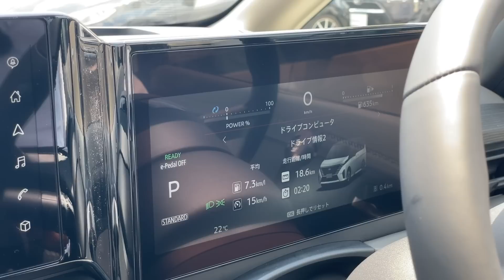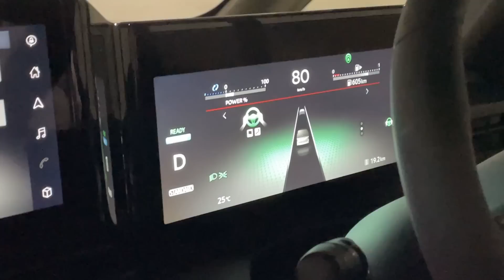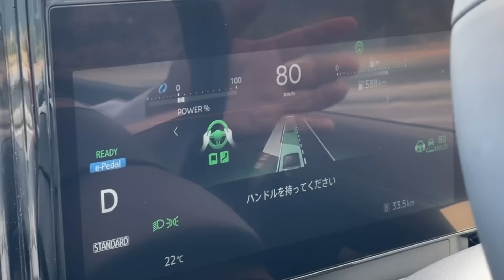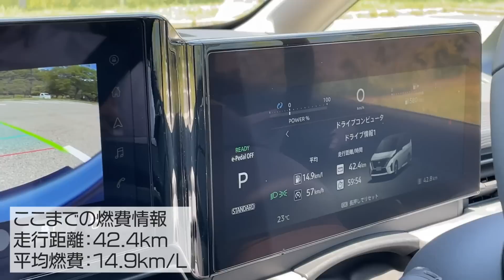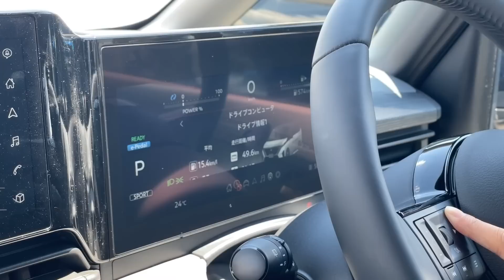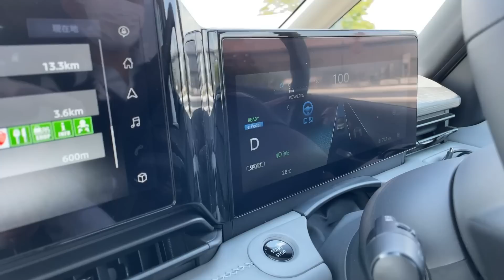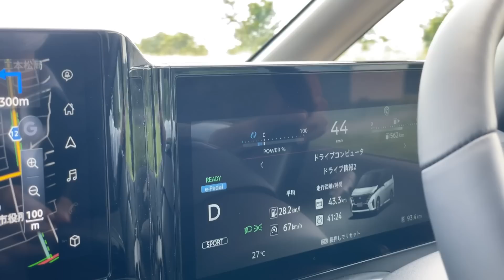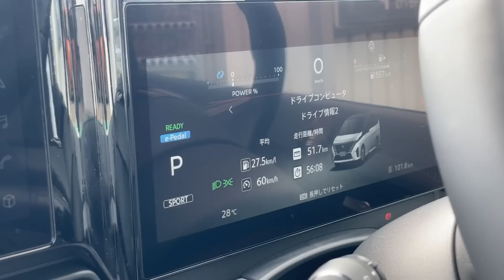【ルキシオン試乗まとめ】新型セレナのプロパイロット2.0はこう使う！【セレナ e-POWER LUXION試乗】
新型セレナのルキシオンに搭載されている「プロパイロット2.0」を試しながら燃費計測をしたまとめです。